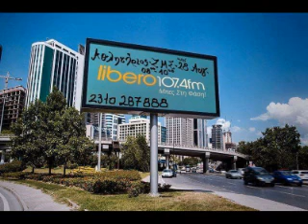Αθλητήριος (ΖΜΣ) - 31/01/19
Η εκπομπή του Αθλητήριου (ΖΜΣ) στον Libero107,4 την Πέμπτη 31 Ιανουαρίου.